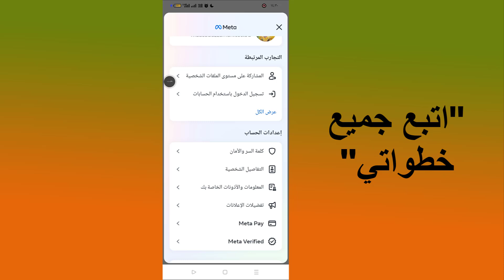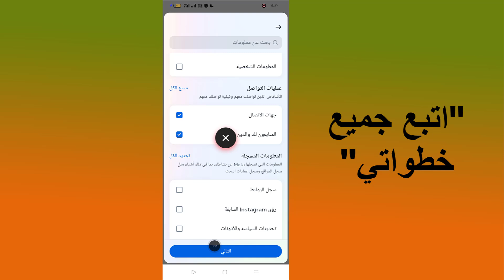كيفية رؤية طلبات المتابعة المرسلة على Instagram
كيف ترى طلبات المتابعة المرسلة على Instagram؟ في هذا البرنامج التعليمي، أوضح لك كيفية التحقق من القائمة الكاملة لطلبات المتابعة المرسلة في Instagram iPhone وAndroid. هذا يعني أنه يمكنك التحقق من طلب المتابعة الذي أرسلته وإلغاء طلب المتابعة المعلق على Instagram. اسمحوا لي أن أعرف في التعليقات أدناه إذا كان لديك أي أسئلة أثناء الاطلاع على طلب المتابعة المرسل على Instagram.

* تحذير من مكافحة القرصنة *
@المبرمج منير
لا تنشر جزءًا من الفيديو أو كامله بأي شكل من الأشكال على قنوات الفيديو الأخرى.